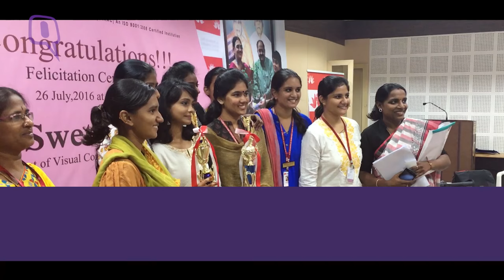Meet Swetha Suresh, India’s Whistling Queen |The Quint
Is whistling an art or a sport? It’s both and it’s beautiful. Swetha Suresh, Chennai’s (and the world’s) Queen of Whistles talks to us about how to whistle for 18 hours and how enjoyable it can be.